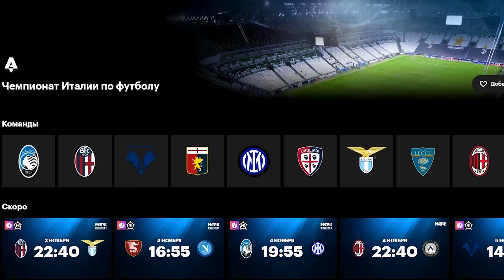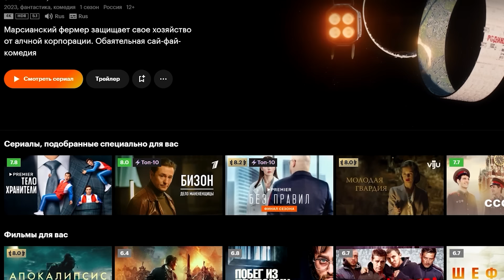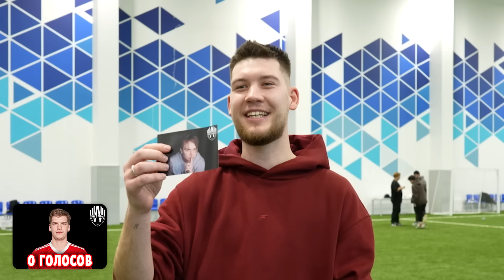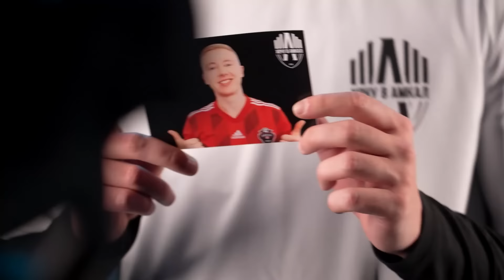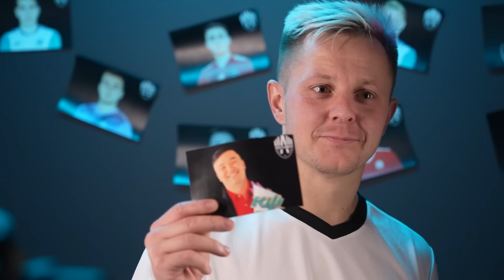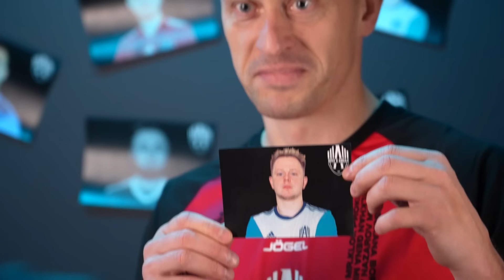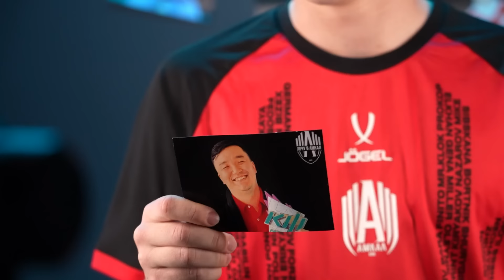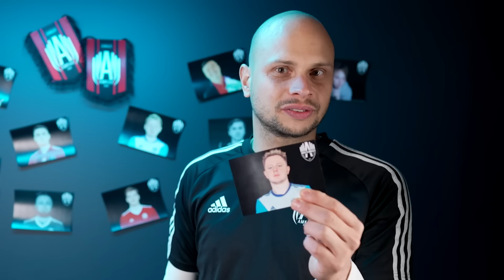АМКАЛ против ЛЕГЕНД АМКАЛА / 2 НОВЫХ ТРАНСФЕРА / ХОЧУ В АМКАЛ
Смотри Лигу чемпионов на Кинопоиске с подпиской Яндекс Плюс в эфире «Матч! Футбол»

Футбольный матч между Амкалом и бывшими игроками команды. От результата зависит кто покинет проект Хочу в Амкал!

● Не забывайте, что лучший способ поддержать нашу команду - подписать на ссылку